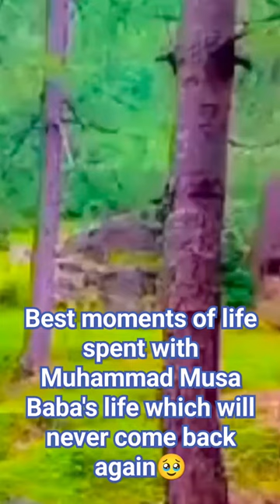Best moments of life spent with Muhammad Musa Baba's life which will never come back again🥹